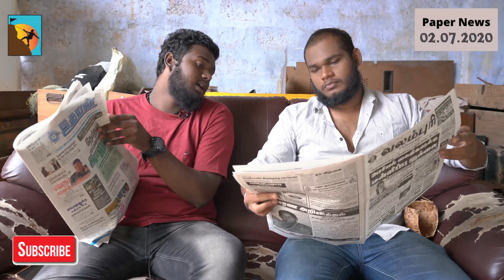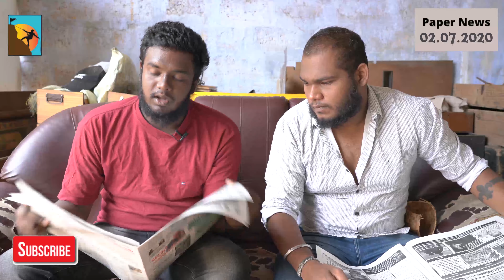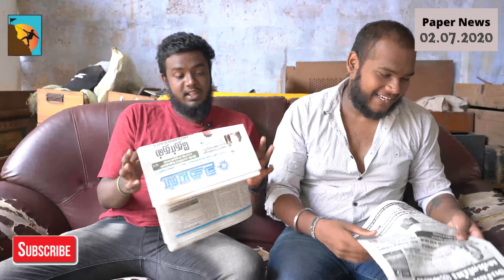Today News Paper| 2025ஆம் ஆண்டில் அனைவருக்கும் வீடு | 02.07.2020 | Jaffna News | Sri Lanka News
Jaffna News Paper is now ready to discuss paper news with machan and machan. Let's enjoy this informative fun in Tamil. paper news in Tamil.
Today Jaffna News | Sri lanka
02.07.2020 Jaffna Papers - Uthayan , Valamburi.
இலங்கையின் இன்றைய முக்கிய செய்திகள் | இலங்கையின் இன்றைய செய்திகள் ஒரே பார்வையில் |  பிரதான செய்திகள் | லங்காசிறி செய்திகள் | இன்றைய பிரதான செய்திகள் | இன்றைய முக்கிய செய்திகள் | இன்றைய முக்கிய செய்திகளின் தொகுப்பு

யாழ்ப்பாணத்தில்  வெளி வரும்  பத்திரிகைகளின்  பார்வைகளை யாழ்ப்பாணீஸ் அலசுகிறார். தினமும் எங்கள் பக்கத்தில் இந்த நிகழ்ச்சியை பார்க்க முடியும்.